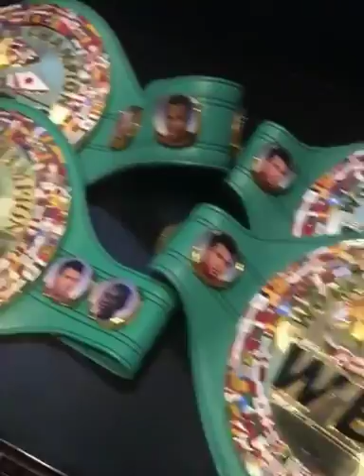Floyd Mayweather once again flaunts his world titles ahead of trip to Ghana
AHEAD of Floyd Mayweather’s trip to Ghana next week, he once again showed off his impressive haul of world title belts from his illustrious career in boxing.

The 40-year-old clinched world titles in five divisions, capturing success from the super featherweight all the way up to the light middleweight weight class.